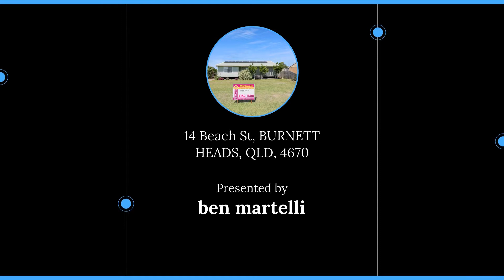14 Beach St, BURNETT HEADS, QLD, 4670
🔔 For Sale - Immaculate Coastal Home!!